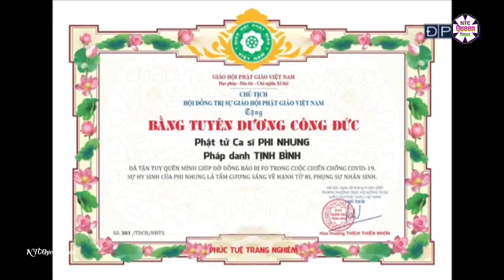🥲PHI NHUNG - Tang lễ. Đọc thư chia buồn gởi đến gia đình và người hâm mộ trong và ngoài nước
HT. Thích Huệ Thông đọc thư chia buồn của HĐTS gửi đến gia đình, ê-kíp làm việc, người hâm mộ trong và ngoài nước của ca sĩ Phi Nhung.